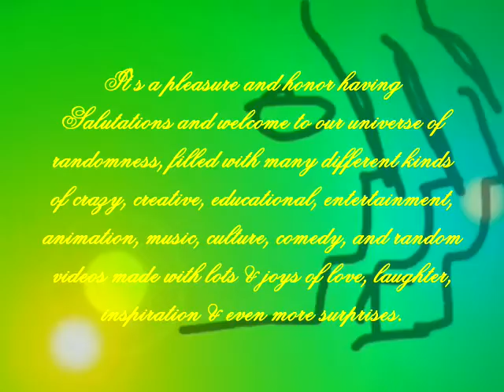throwbackthursday Baby Bear Tried To Get The Ball From Classic Grover, AGAIN!!!